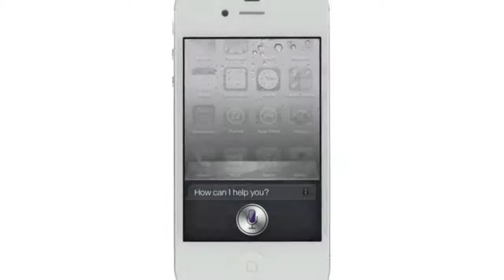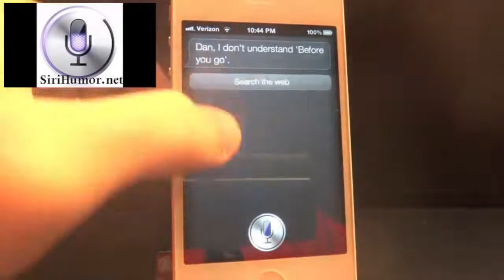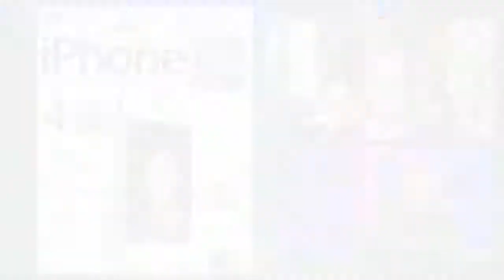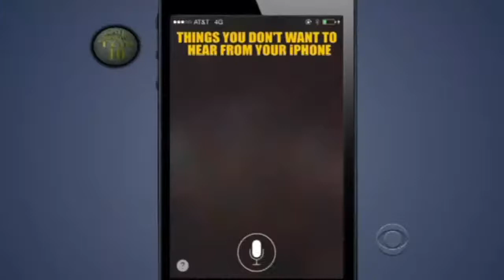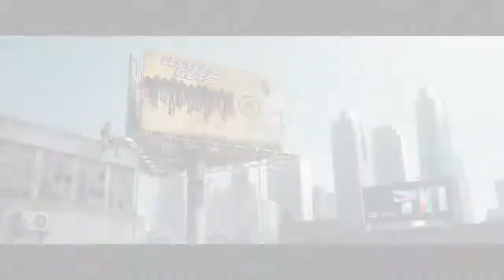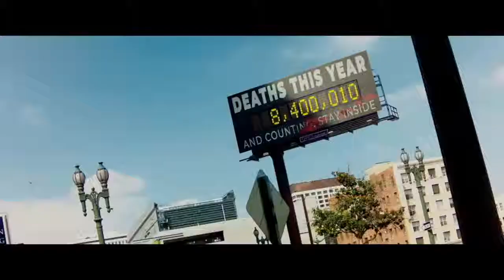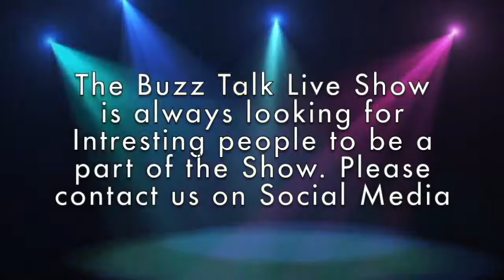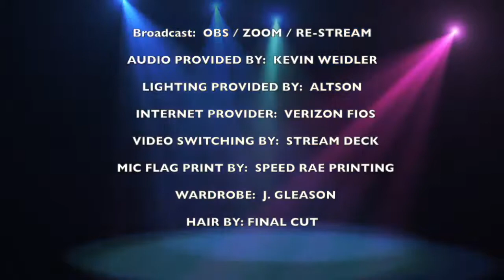S#79 Interview with - Original Voice of Apple's "Siri"- Susan Bennett, Musician | Voiceover Actor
Join me with the Original female American voice of Apple's "Siri" Susan Bennett and her incredible story of how she became accidentally famous.
Description

The Buzz Talk Live show spotlights the individual achievements of Entertainment Industry Professionals and discusses their achievements.

Show Credits
Created and Produced by:
George Buzzeo

Managing Creative Director:
Frank Sollecito

Talent producer:
Everlayn Borges

Casting:
Seth Berkowitz

Set Designer:
Larry Bogush
LBI Virtual Meeting Group

Graphic Designer:
Stephen Hausler

Original music by:
Bobby Andretta

Video after effects by:
Dalton Helms
WORKedit

Art design by:
Jenna Debobes